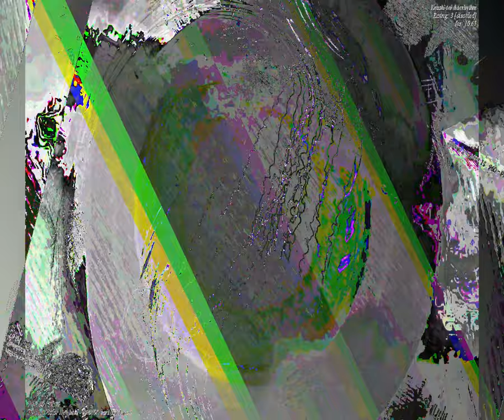[EPILEPSY WARNING] Movie 23 08 28 01h06m57s